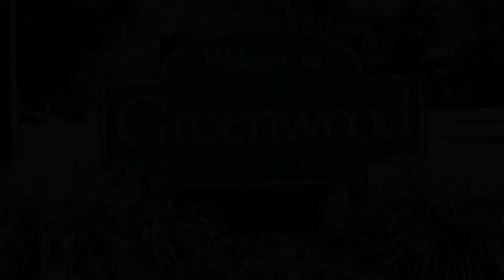[FREE] DR. DRE X Eminem X Type Beat 2021 [Produced By DJ Tim-E Da Beatz Plug]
Beats will be available for sell and Lease
Free for NON PROFIT ONLY! Must Credit (Prod. by Da Beatz Plug)
YouTubers (You must leave my YouTube Link in the video description)

The South Got Something to Say!